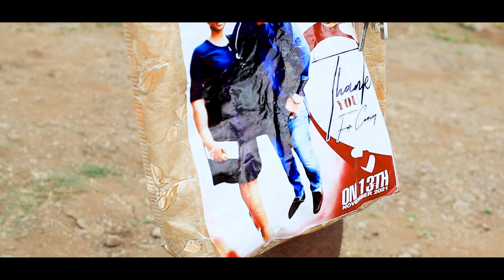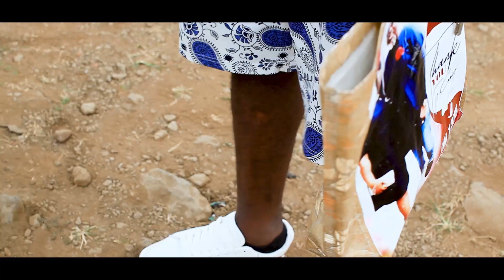I no just want stress this 2023. You go comot America bring me socks?